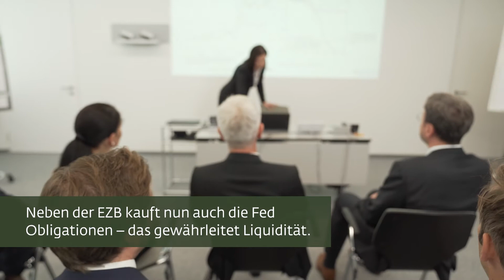LLB Marktimpuls: Obligationenmärkte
Die aktuelle Ausgabe behandelt die Entwicklung der Obligationenmärkte in Zeiten der Corona-Pandemie.

Die Performance von Unternehmensanleihen erreicht das Niveau von Anfang Jahr. Der Einbruch war heftig, aber relativ kurz. Ist die Krise abgehakt? Alternative Konjunkturindikatoren zeigen nach oben. Die Erholung flacht jedoch ab, insbesondere in den USA. Die Zahl der Neuemissionen von Euro-Unternehmensanleihen ist hoch. Doch Vorsicht bei schwachen Ratings: Die Bonitäten verschlechtern sich. Neben der EZB kauft nun auch die Fed Obligationen – das gewährleitet Liquidität. Erhöhte Risikoaufschläge ermöglichen festverzinsliche Schweizerfranken-Anlagen mit positiver Rendite.